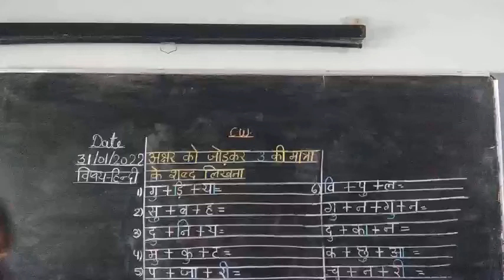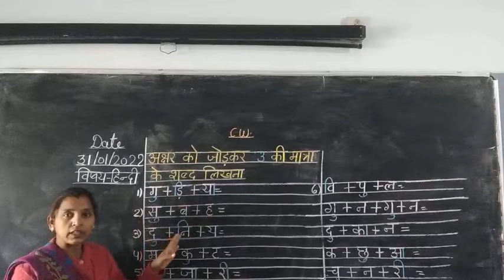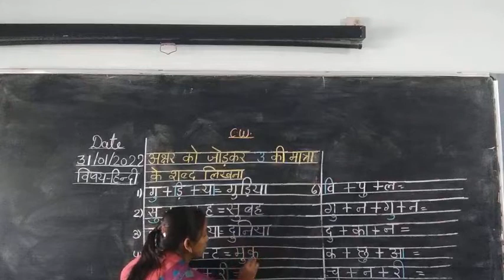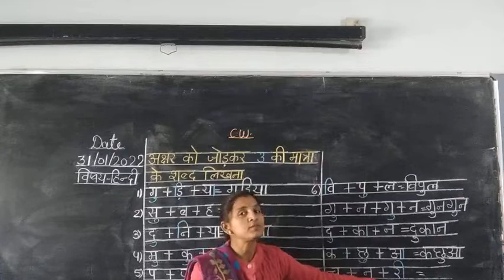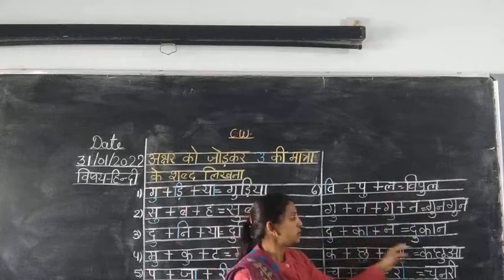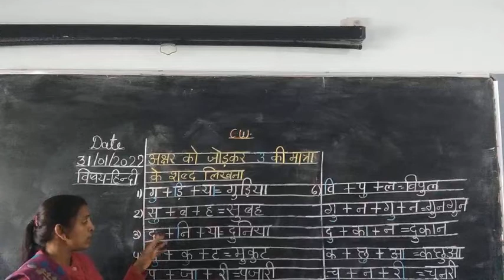Class 1 B उ की मात्रा को अक्षर के साथ लिखना